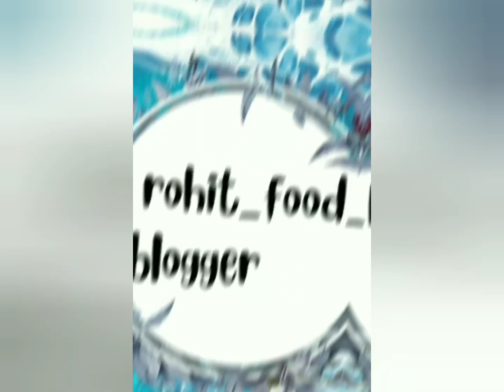Chicken 65 Recipe